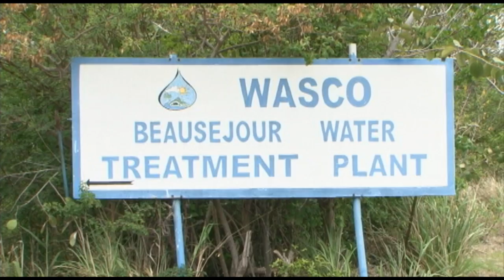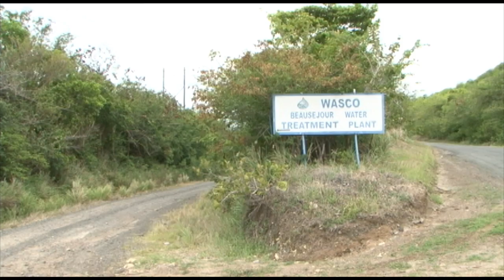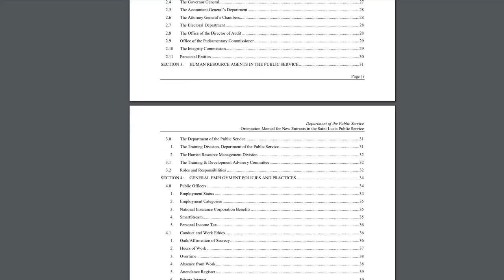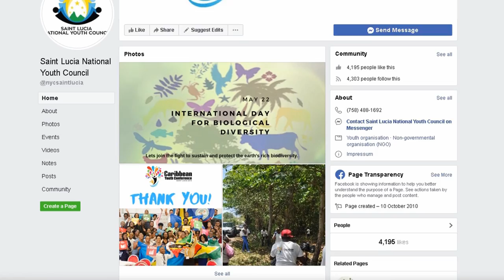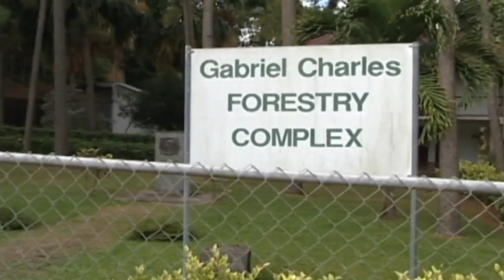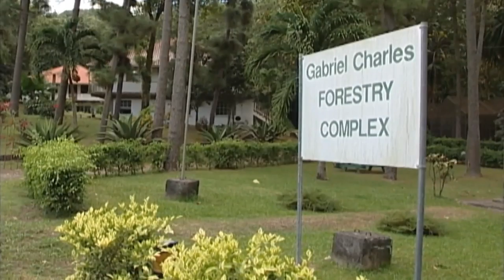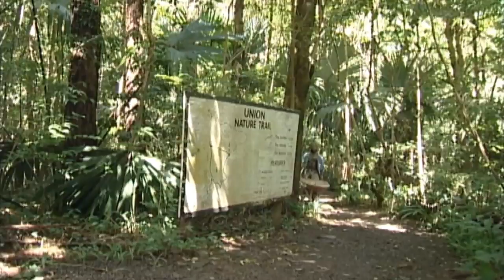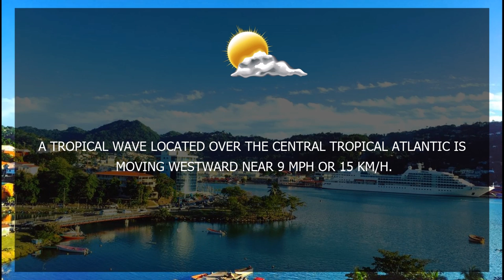NTN Nightly News (May 30, 2019)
In today’s news package:
A joint effort is underway to address the illegal disposal of oil sludge at the WASCO Treatment Plant in Beausejour; Saint Lucia draws closer to introducing advanced ICT technology to the agriculture sector; and the Government Summer Employment Programme gets underway with the training of successful applicants.